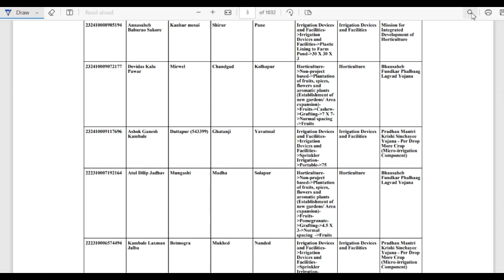mahadbt yojna list 24 july 2023 : कृषि विभागाच्या योजनांची ऑनलाईन सोडत यादी: दिनांक - 24-जुलै-2023